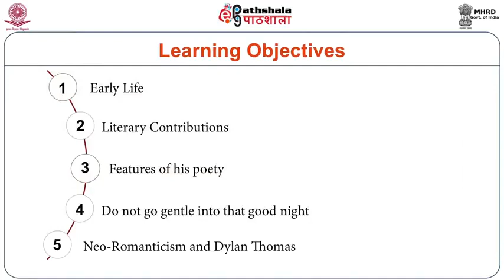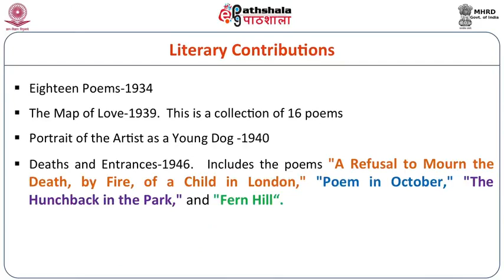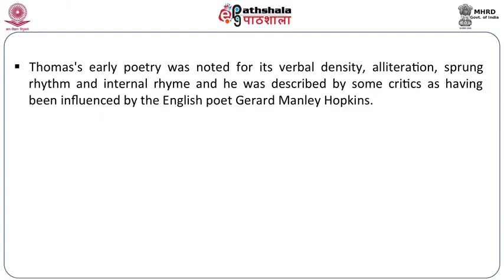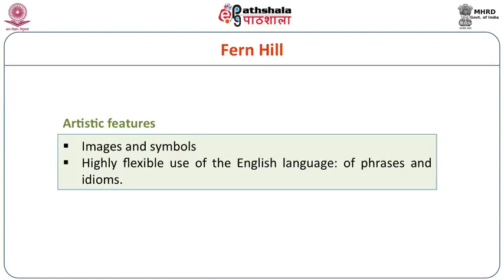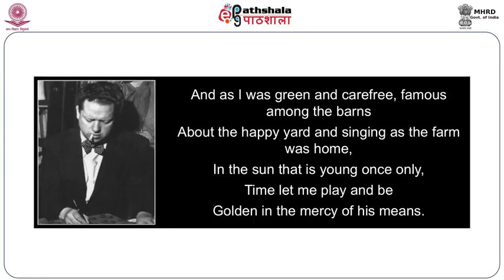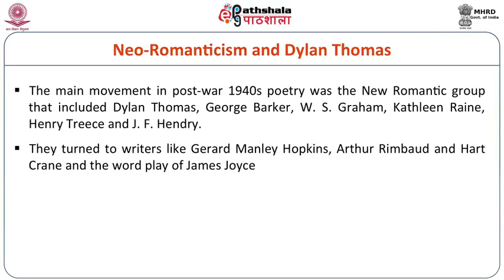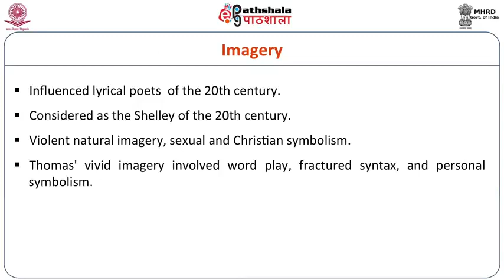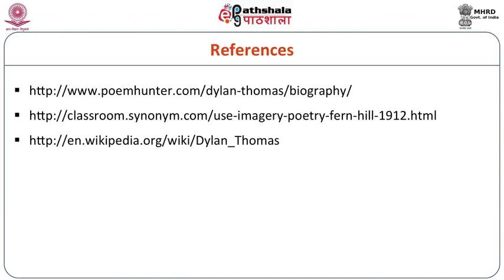Dylan Thomas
Subject:-English
P-04. Twentieth Century English Literature